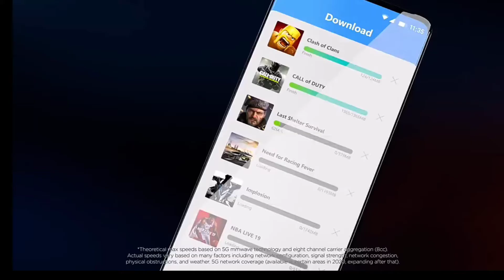Motorola Edge 20 specifications and Price in Bangladesh। Upcoming Motorola phone in Bangladesh।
Motorola has said that they will launch another phone in the Edge series, and as a result has given some details about the phone. And in this video these details have been discussed .